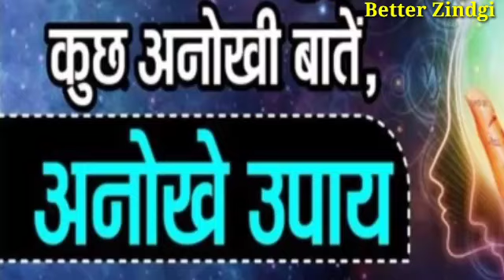बस कील का ये उपाय कर लो प्यार बेचैन हो जाएगा